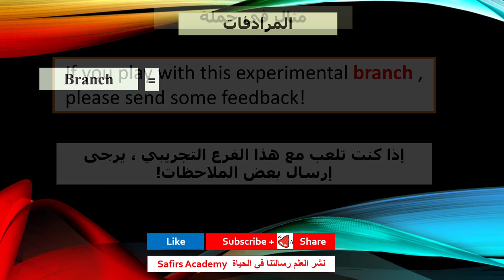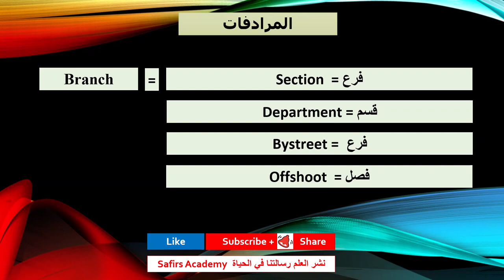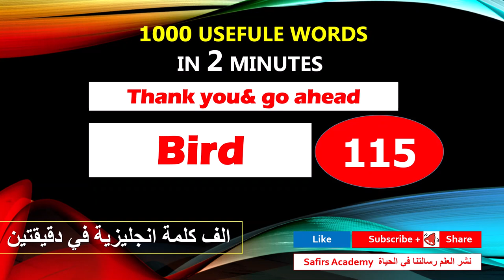اهم 1000 كلمة انجليزية في دقيقتين شرح كيفية استخدامها في جمل و المرادفات safirs academy 114 branch